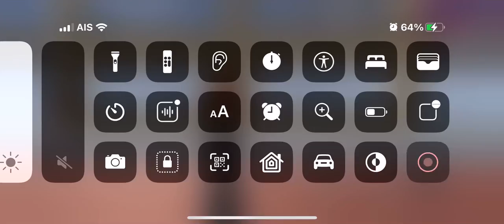ไม่ได้ไปครับขอบคุณครับพี่ ไม่ได้ไป